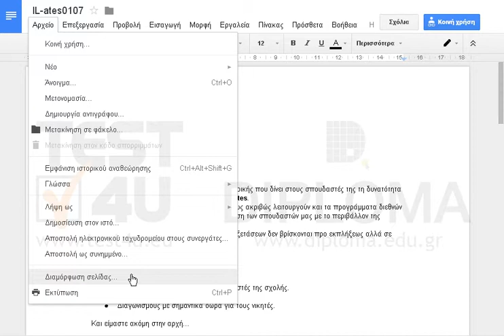Αλλάξτε το μέγεθος του εγγράφου σε Α4.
77-418 Microsoft Office Specialist Word Core 2013 - Ελληνική έκδοση